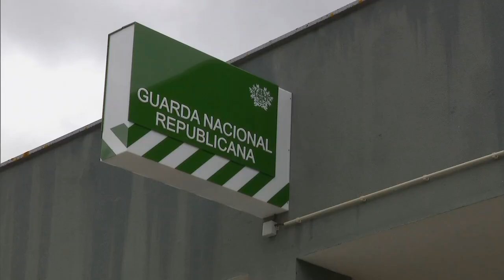Militares da GNR agridem violentamente homem após a perseguição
Três militares da GNR agrediram VIOLENTAMENTE homem no Monte da Caparica com a desculpa de que tinha uma arma branca.